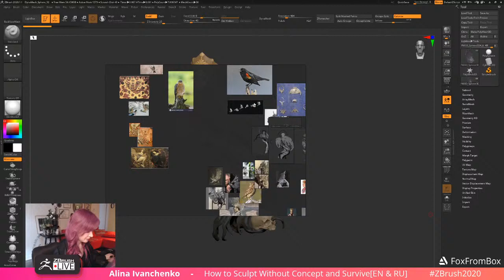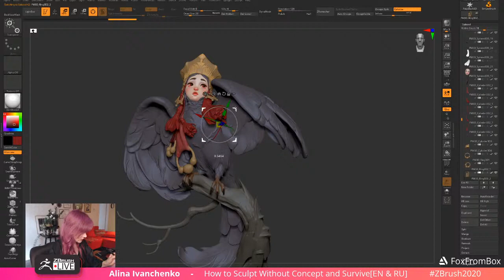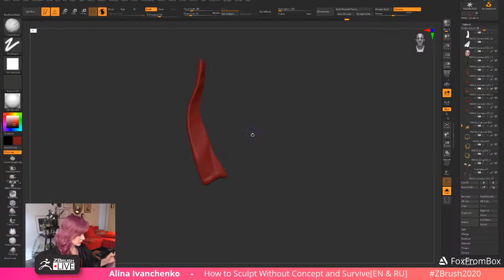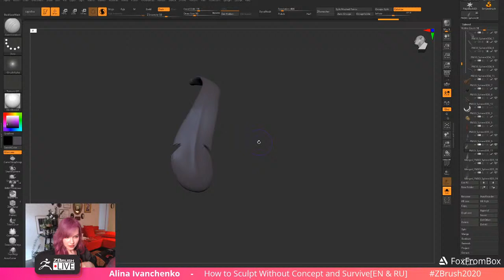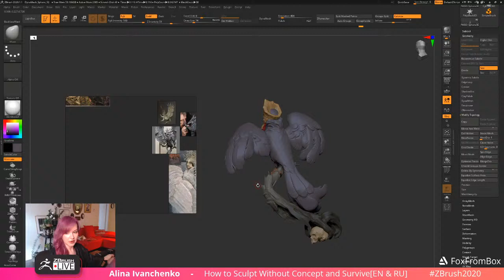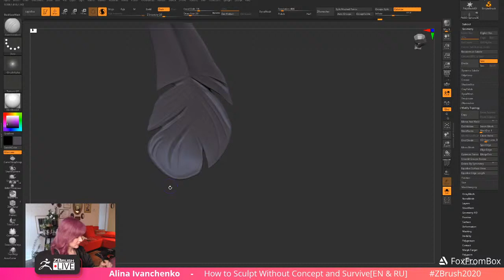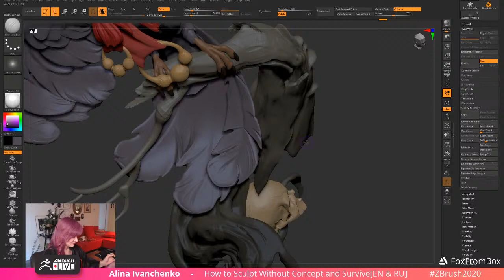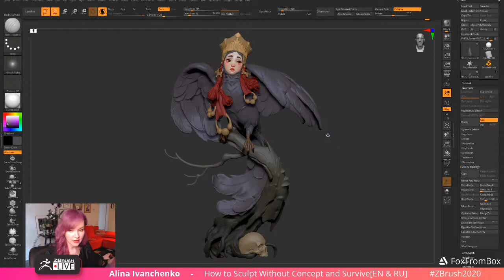[EN & RU] Concept a Human-Bird Hybrid withme ! - Alina Ivanchenko - ZBrush 2020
Alina shows you her ZBrush workflow in this stream.  Be sure to sculpt along or come to just hang out when she goes live!